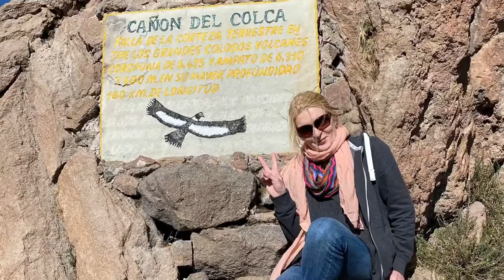Sky performance of the sacred bird of the Incas - Cruz del Condor - Colca Canyon - Peru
This bird is a symbol of pride, freedom and independence. Let's see why ...